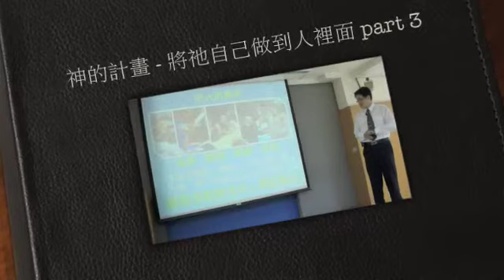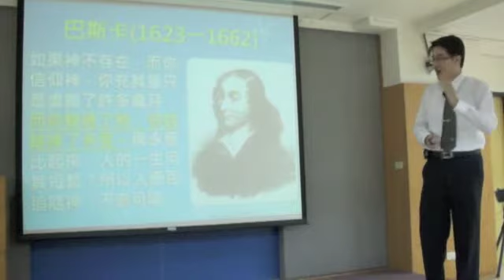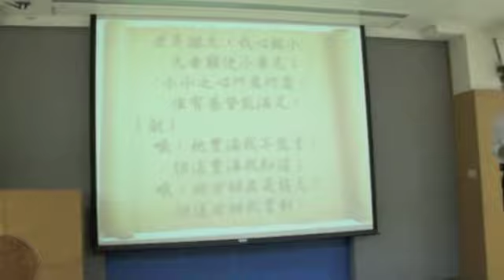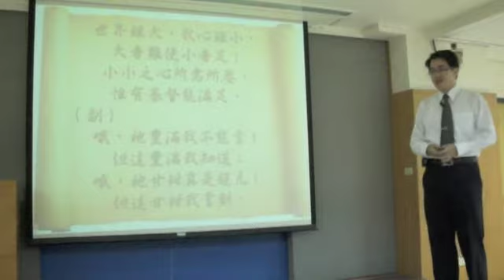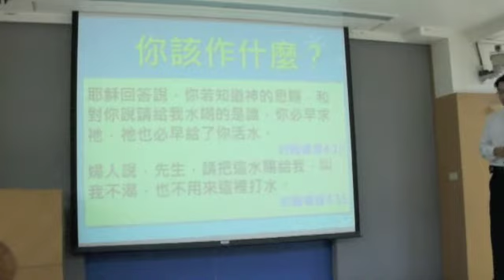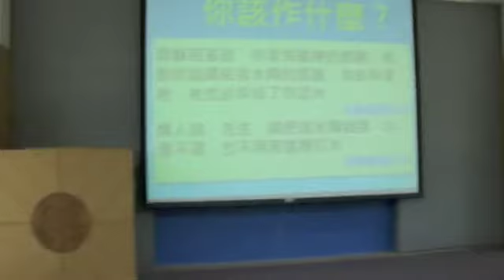神的計畫 - 將祂自己做到人裡面 part 3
台中市召會復興大樓 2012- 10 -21福音聚會